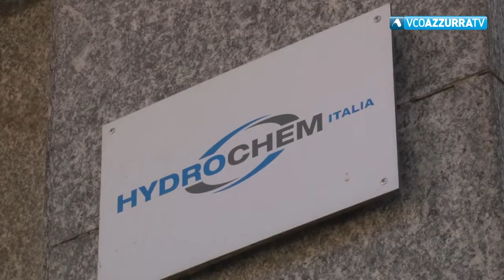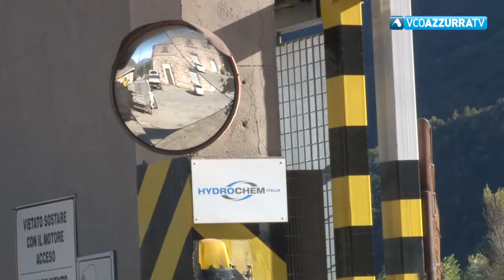Hydrochem, lavoratori pronti alla mobilitazione. Intanto c'è preoccupazione per il futuro di Alessi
18 gennaio 2019 - I vertici del marchio cusiano hanno incontrato oggi i rappresentanti sindacali per annunciare la presentazione a breve del piano industriale